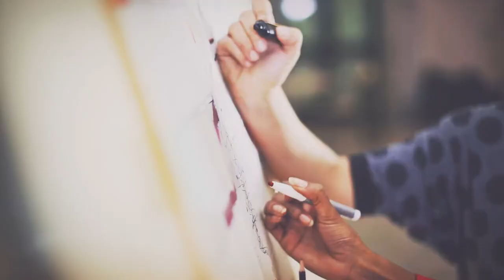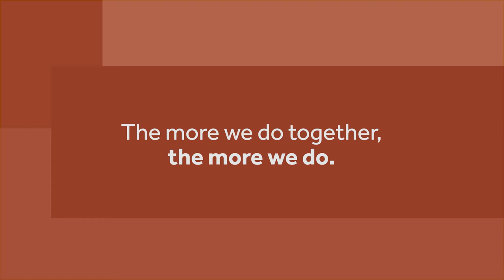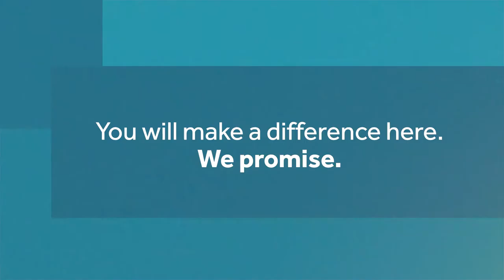Corvias: The more we do together, the more we do.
There are many things that need to happen for us to achieve our mission to be personally committed to solving our partners’ most difficult, systemic challenges by reimagining what is possible and realizing more resilient communities together. Having a culture that empowers our team members to succeed is one of those things.